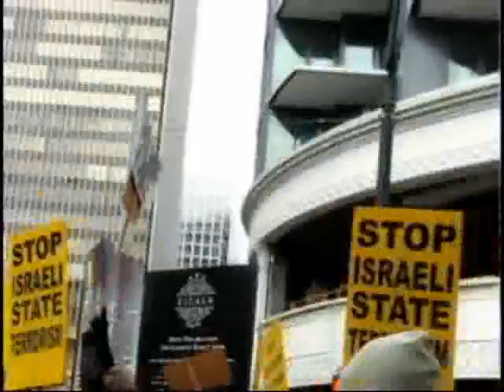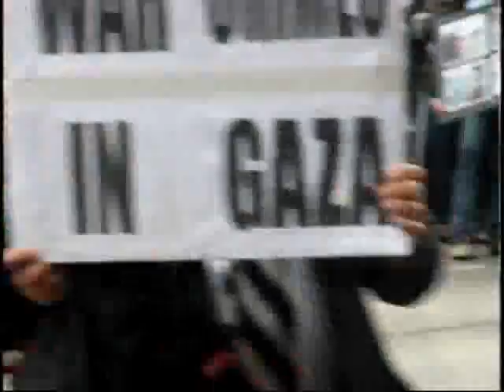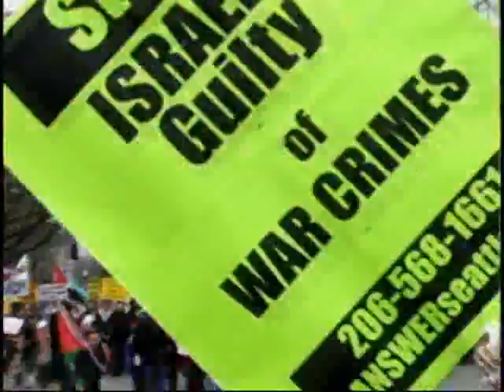Jan2nd protest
Anti-Israel protest in Seattle on the second week of the war against the terrorist Hamas